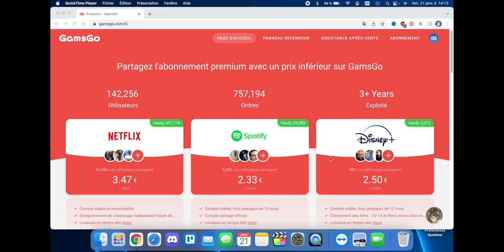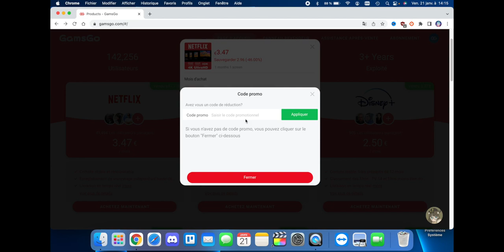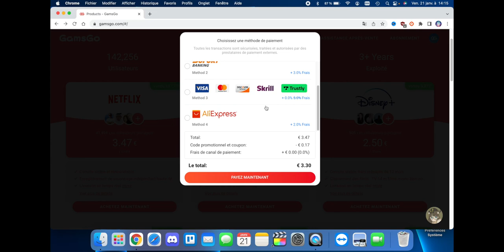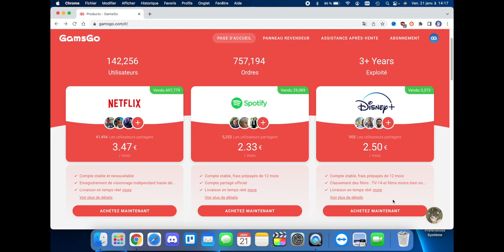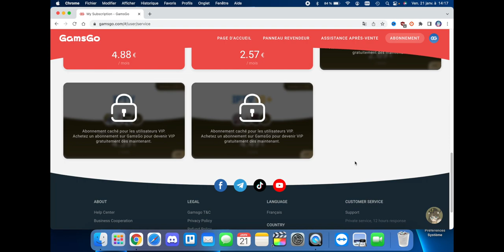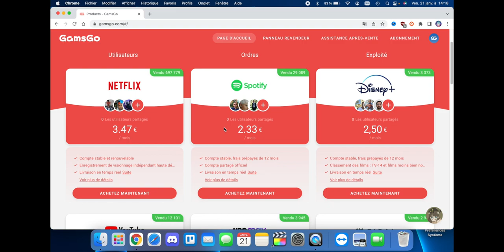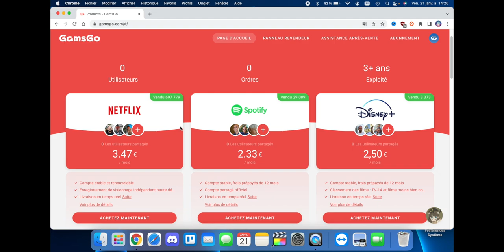Avoir des abonnements Netflix, Disney +, Spotify pas chère sur GamsGo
▼▼ Lien ▼▼

▼▼ Ajoute Moi !! ▼▼